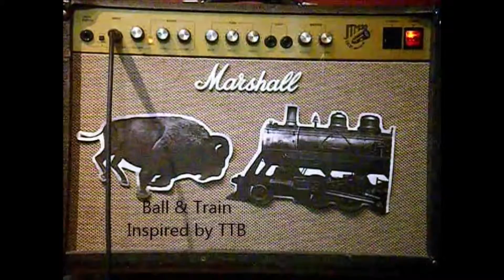Made Up Mind Contest Submission | We Won 3rd Place!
Just a contest submission to our favorite band and they actually watched it. At the end, we won third place.